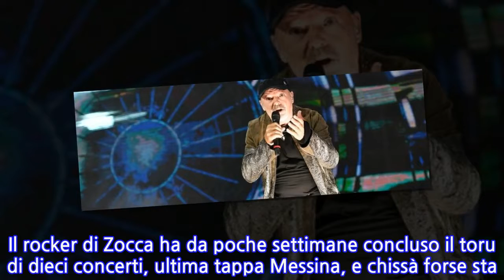Vasco Rossi va in pensione ma non lascerà il palco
Ve lo immaginate Vasco Rossi pensionato, della serie voglio una vita rilassata? Lui non ci pensa proprio a scendere dal palco anche se ha raggiunto i 40 anni di carriera e di contributi versati a quello che fu l’Ente Nazionale di Previdenza e Assistenza dei Lavoratori dello Spettacolo ora confluito nell’Inps, come scrive la "Gazzetta di Modena".